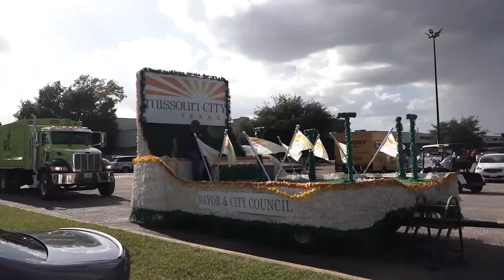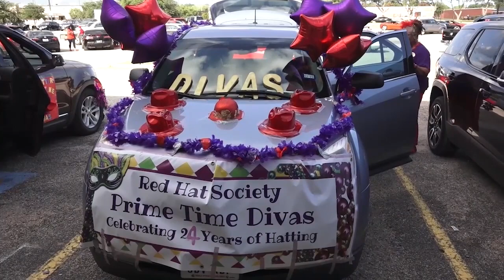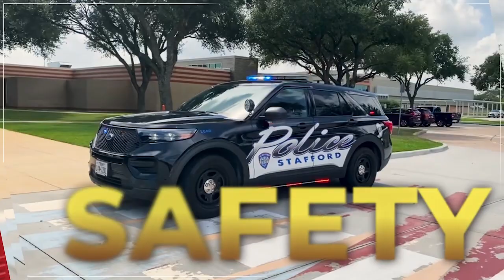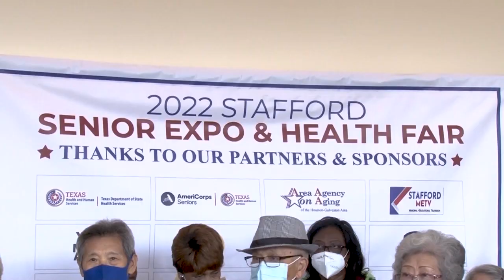June 24, 2022 - Stafford Weekly News